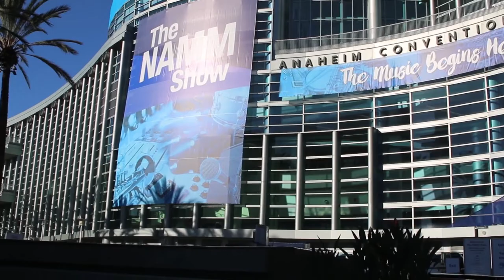NAMM SHOW 2019: NATE WATTS (Stevie Wonder) INTERVIEW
Australian Musician editor Greg Phillips had the honour of chatting to legendary bass player Nathan Watts about his career, recording and performing with Stevie Wonder, Michael Jackson, Paul  McCartney, Pointer Sisters and many more